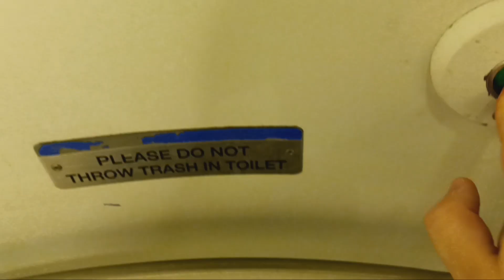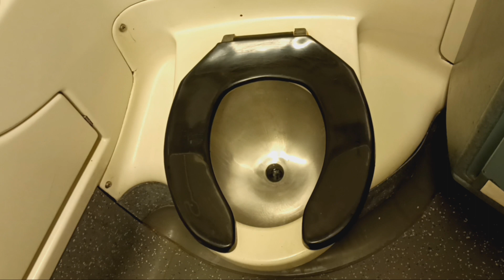MTA Metro-North Railroad M7 restroom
Destination: Mount Kisco